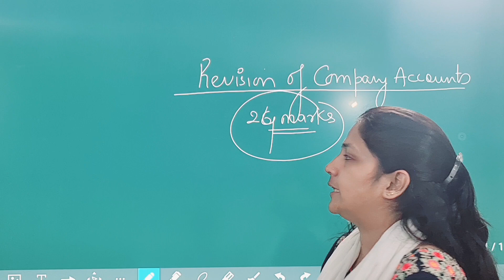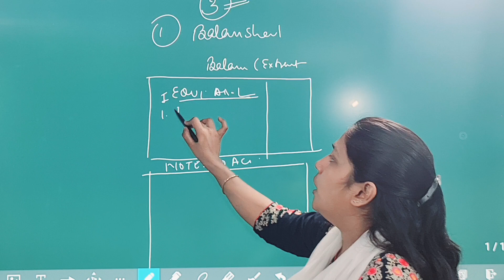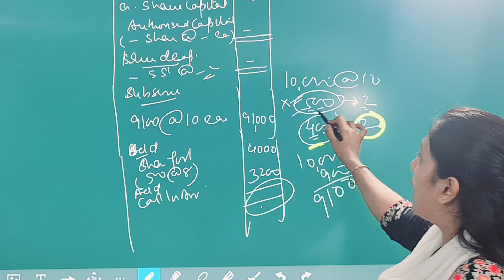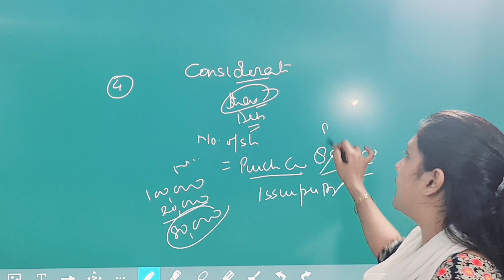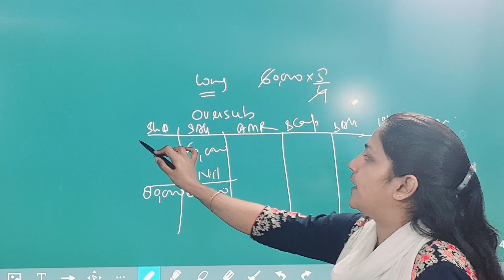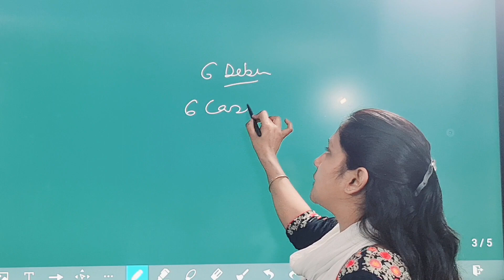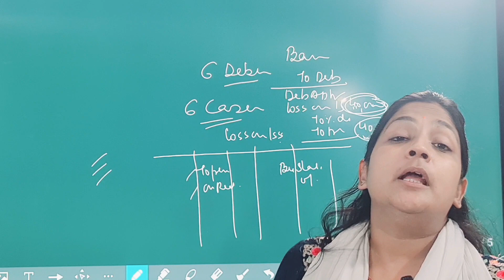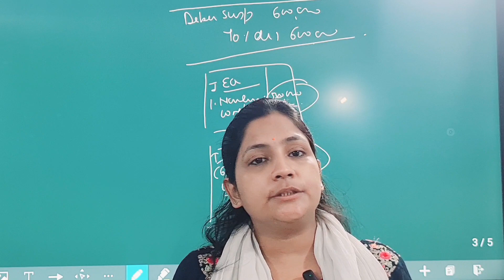complete revision of Accounting for Companies II Shares II Debentures II Class 12 II Accountancy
Accounting for shares
issue of debentures